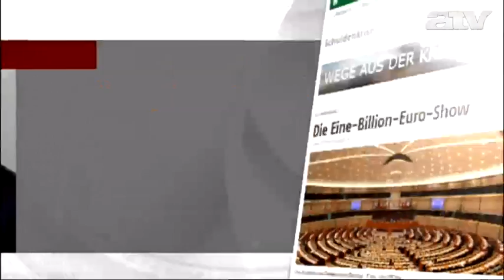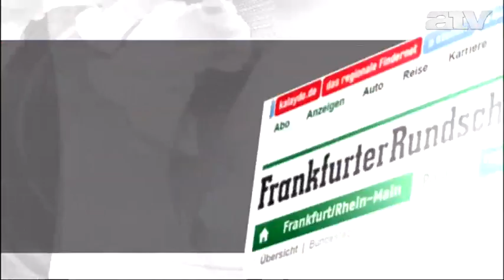Uniós csúcs: Magyarország sokat bukhat - nagyot kell javítania Orbánnak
A ma kezdődő uniós csúcson a szűkebb pénzügyi keret egyes költségvetési fejezetek közötti újraelosztása lehet az egyik fő vitatéma. A javaslatok szerint 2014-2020 között a most érvényes költségvetéshez képest 20-30 százalékkal kevesebb kohéziós forrás jutna Magyarországnak. Orbán Viktor miniszterelnök és Martonyi János külügyminiszter szerint hazánknak "feltétlenül" javítania kell "jelenlegi pozícióján".